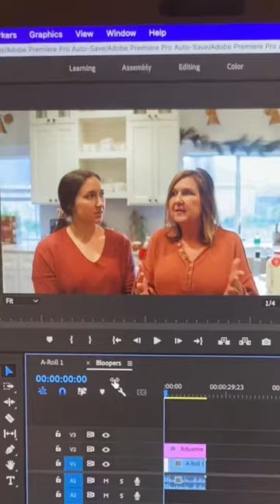Happy Birthday Mom! 🎉